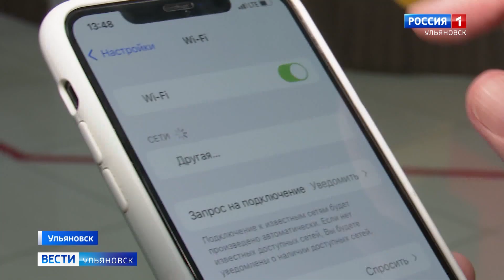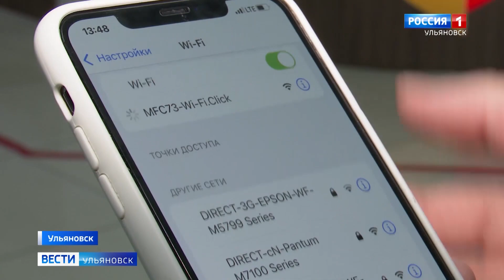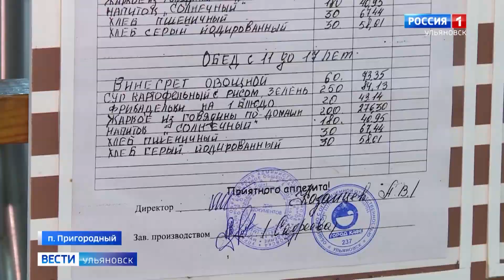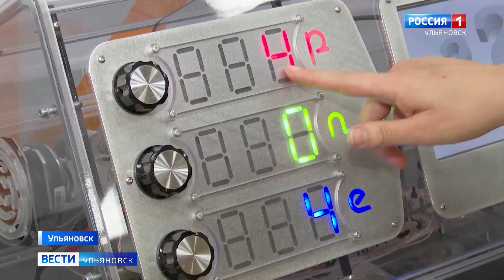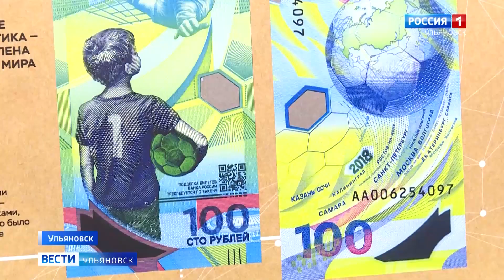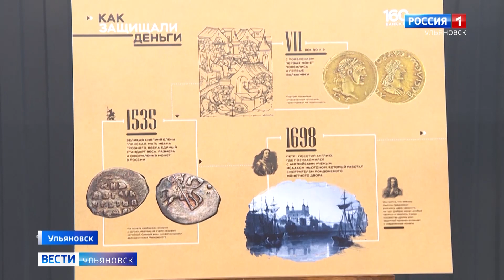Выпуск программы "Вести-Ульяновск" - 27.09.21 - 09.00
Беречь лес нужно не только  от пожара, но и от человека. Как лесничие и полицейские области  пытаются предотвратить незаконные вырубки деревьев?

Узнаешь, что ест школьник, и поймешь, как он учится. Об организации питания в школах  - Артём Петров.

Во всех МФЦ - бесплатный доступ к WI-FI.